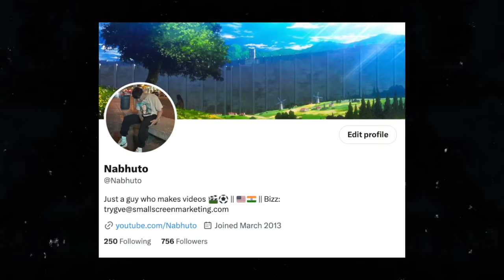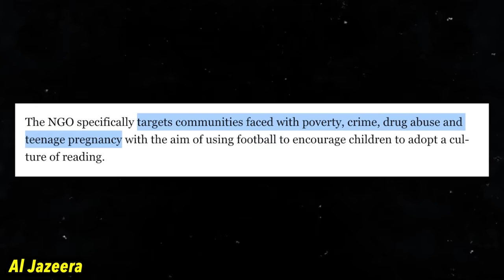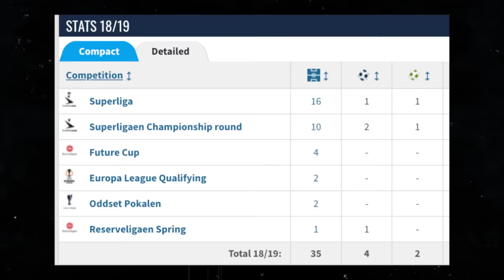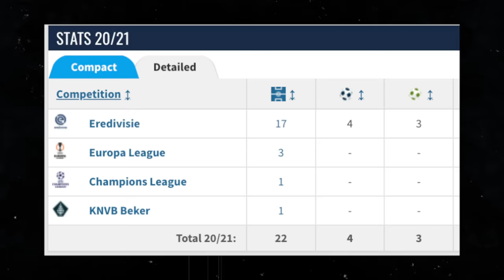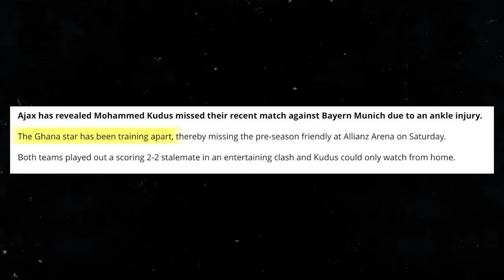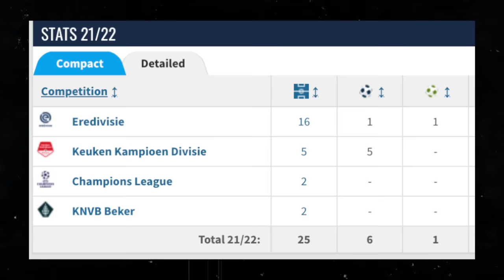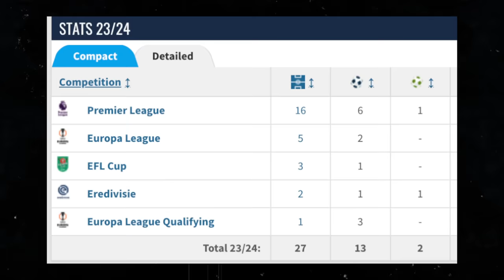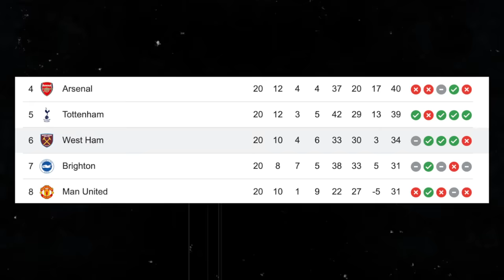The Rise, Fall, and Rise Again of Mohammed Kudus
Mohammed Kudus, labeled as Ghana's next superstar, began his European football journey with FC Nordsjælland, but it was his transition to Ajax in the Eredivisie that truly captured attention. Despite wrestling with persistent injuries during his initial seasons, Kudus demonstrated resilience. In his latest full campaign with Ajax and his current stint at West Ham United, he's making waves again. Join me as we explore Kudus's triumphant return to form, delving into the challenges he overcame and the promise that has him as one of the future elite footballers. This is the story of Mohammed Kudus, a talent destined to shine on the global stage. 🇬🇭

The Rise of Mohammed Kudus
What is Mohammed Kudus' Story?
Description tags: mohammed kudus, kudus, mohammed kudus ajax, mohammed kudus west ham, mohammed kudus nordsjaelland, mohammed kudus skills, mohammed kudus highlights, mohammed kudus skills and goals, mohammed kudus hat trick, mohammed kudus vs liverpool, mohammed kudus goal, mohammed kudus vs arsenal, mohammed kudus interview, mohammed kudus ghana, mohammed kudus vs south korea, mohammed kudus ghana goal, mohammed kudus goals, kudus goals, kudus skills, kudus highlights, kudus west ham, illustro football, daily dose of football, nabhuto, hrvizak, maqwell, thogden, vizeh, fng, nabhuto, football daily, fiago, rabona tv, football iconic